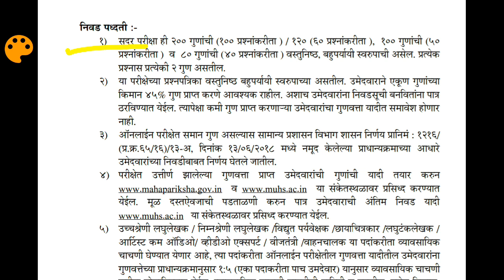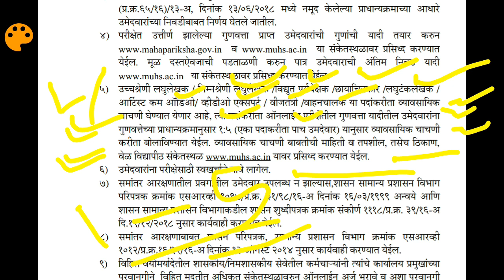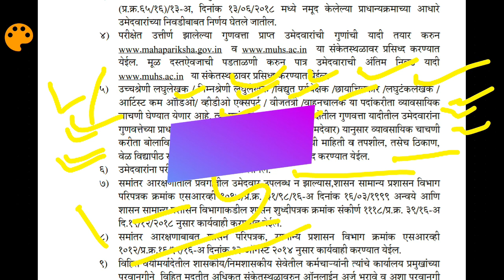MUHS 2019 candidates selection ratio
महाराष्ट्र आरोग्य विज्ञान विद्यापीठ, नाशिक भरती 2019